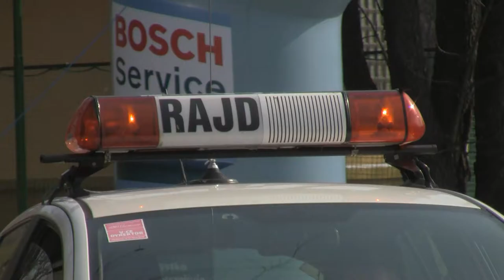8.Memoriał Kuliga i Bublewicza 2014 by Motopatrol.pl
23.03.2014 odbyła się ósma edycja rajdowego memoriału dla dwóch największych polskich rajdowców - Janusza Kuliga i Mariana Bublewicza. Poza liczną obsadą polskich rajdowców zjawiła się też lokalna ekipa drifterów z D1 KRK. Nie mogło nas zabraknąć na miejscu w Wieliczce. Zapraszamy na film oraz do naszej galerii: